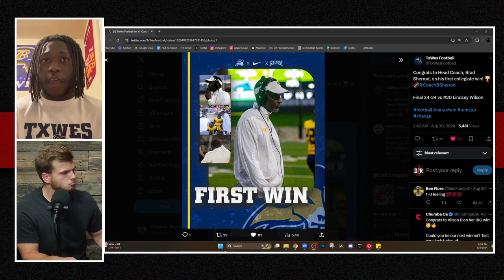D1R 175 - Kaleb Blaha, Ashalli Cannon, Tristan Exline, D2 Week 1 Preview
3 great guests tonight. UW River Falls QB Kaleb Blaha, Texas Wesleyan LB Ashalli Cannon, and UTPB LB Tristan Exline all talking about big games for their respective teams this weekend. Tap in!!!

Video Chapters:
0:00 Episode Overview
2:25 Kaleb Blaha - UW River Falls
12:00 Ashalli Cannon - Texas Wesleyan
22:26 D2 Week 1 Previews
35:45 Tristan Exline